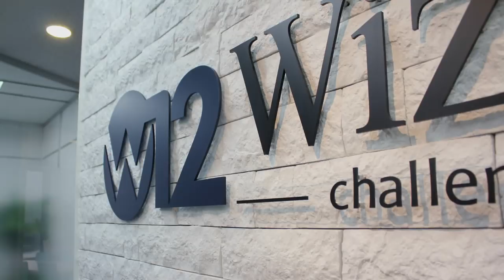Wizソング（012 songⅢ）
株式会社Wizテーマソング第三弾。